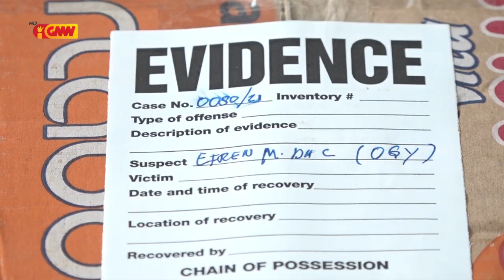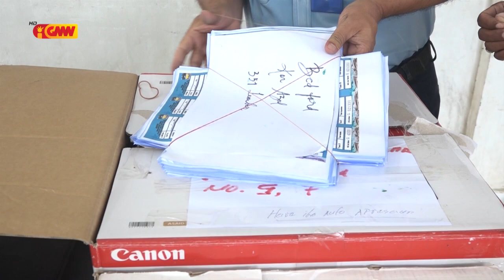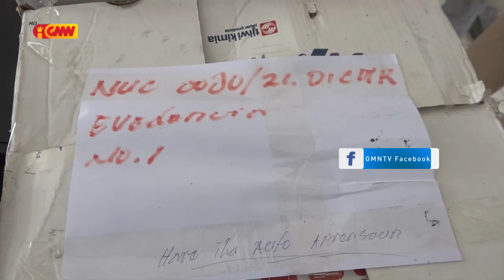PNTL kaptura suspeitu krime falsifikasaun dokumentu no explorasaun jogu ilisitu